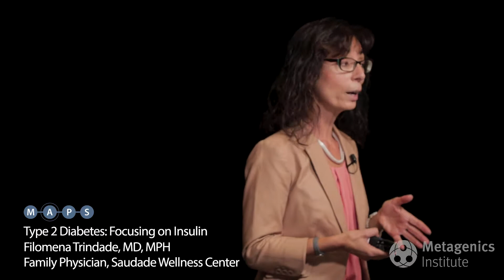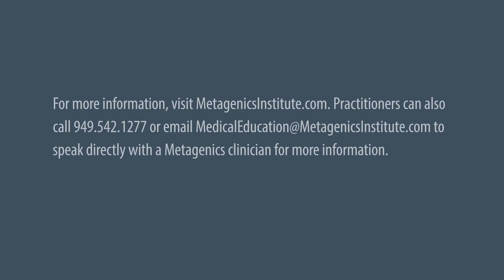Type 2 Diabetes: Focusing on Insulin: Filomena Trindade, MD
Dr. Trindade explains that obesity, prediabetes, and/or diabetes are all clinical manifestations of insulin resistance. She will explore patient history, lack of sleep, heavy metals, microbiome, hormonal imbalances, infections, nutrient deficiencies, prescriptions drugs, and genetic predispositions to find the underlying cause of insulin resistance.